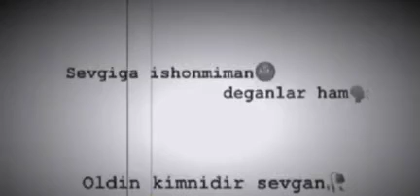Sevgiga ishonmiman deganlar ham....